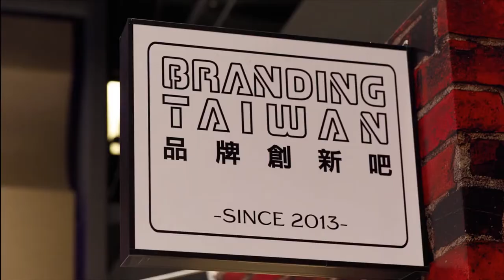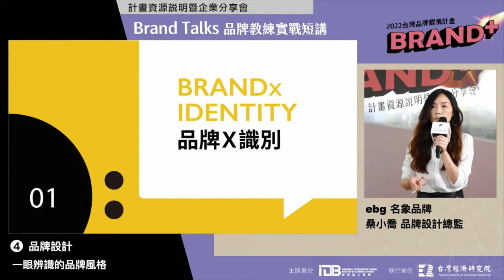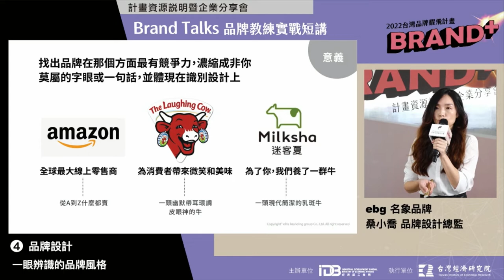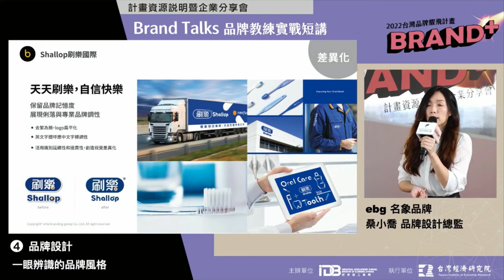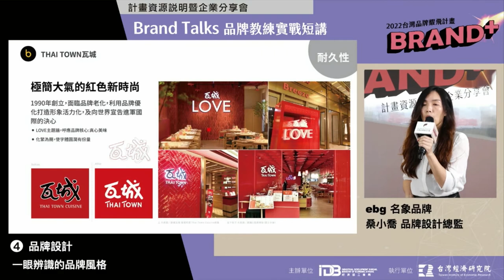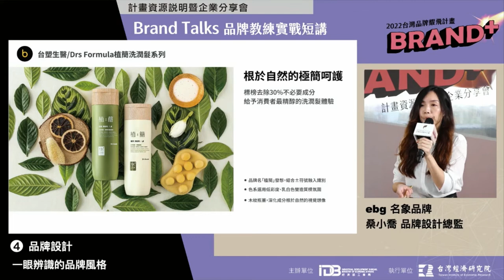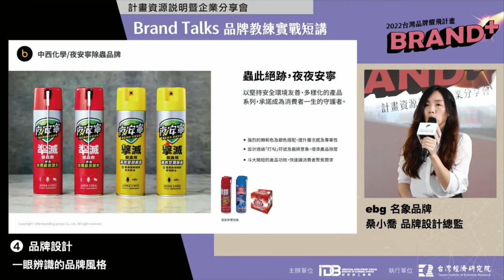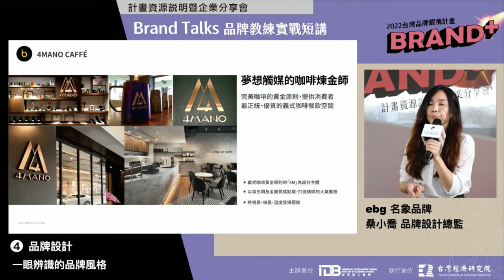2022 Brand+『台灣品牌耀飛計畫』資源說明暨企業分享會－【品牌設計】一眼辨識的品牌風格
簡報主講人：ebg名象品牌形象策略股份有限公司 桑小喬 品牌設計總監
內容說明：【品牌設計】一眼辨識的品牌風格
重點摘錄：
📍品牌是由非常多的組合因素相輔相成構成的。品牌如同人一樣，如何讓人加深印象，展現獨特的自己。
📍打造理想品牌識別：意義→差異化→連貫性→耐久性。品牌必須保持中心思想，但擁有超越時代變遷的應變能力！
📍找出品牌在哪個方面最有競爭力，濃縮成非你莫屬的字眼或一句話，並體現在識別設計上。如：AMAZON（從A到Z什麼都賣）、微笑牛、迷客夏。
📍成功的品牌，就算把公司商標蓋住，你還是能透過獨一無二的外觀與感受，看出是哪家品牌。